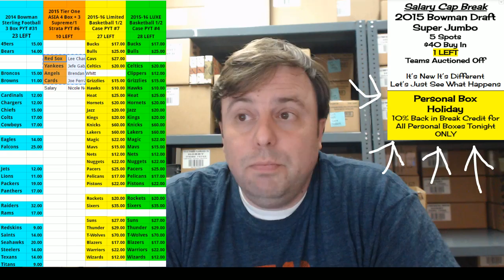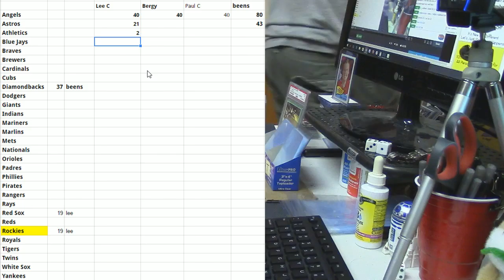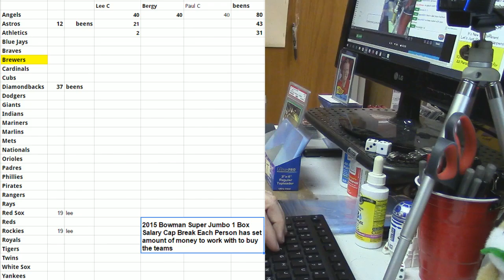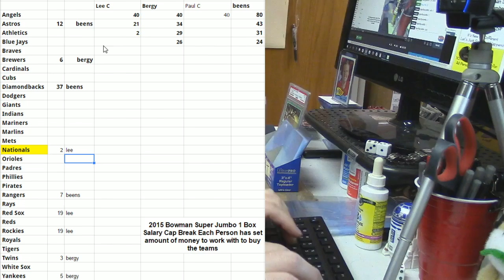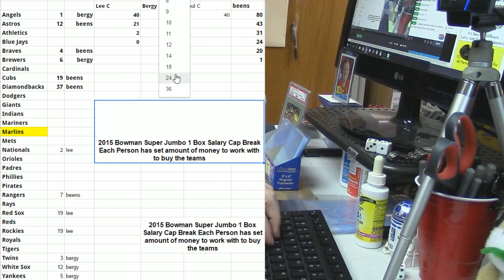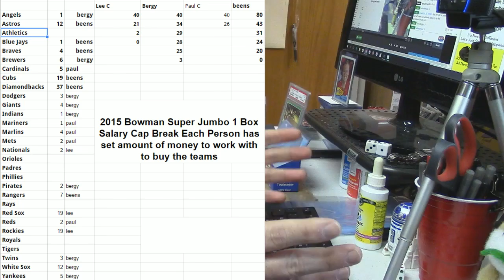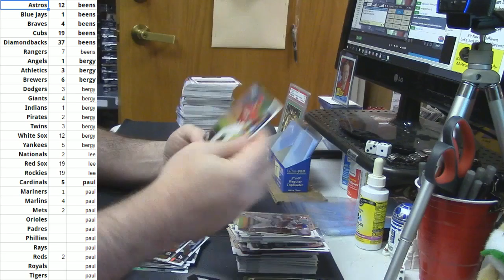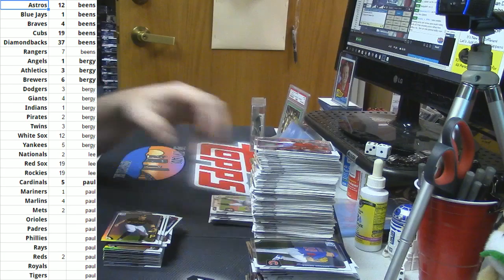2015 Bowman Super Jumbo Salary Cap Break